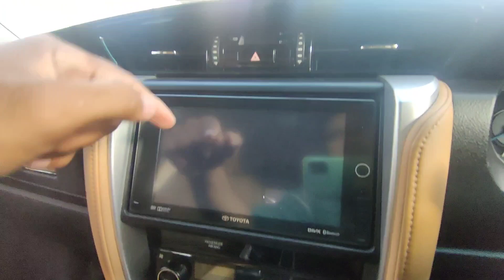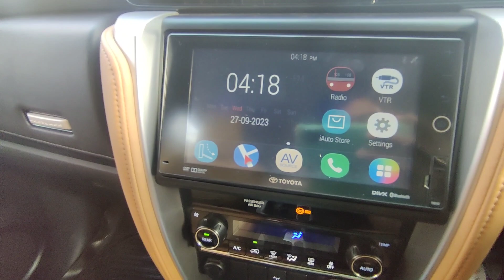Toyota | Fortuner | 2700 cc Petrol Engine | 7 Seaters | Auto Tx Cruisetronic | Isd Reg | 2017 Model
Nadir Autos, Mareer Hassan Chowk, Murree Road, Rawalpindi
Dealer: Abdul Haseeb Ahmed